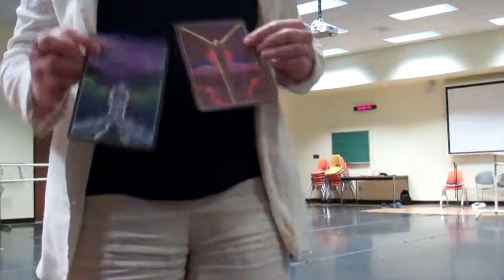Enlightenment Within Such Rivers and Oceans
Free improvisation inspired by "Meet Your Soul" cards.

A.J. Pflumm- Dancer
Casey Bagnall- Dancer
Ellen Burr- Flute